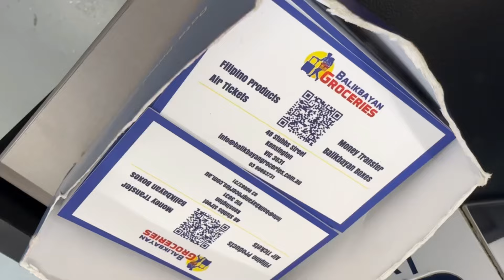Filipino in Australia — Day Off Serye: PUMUNTA KAMI SA FILIPINO STORE SA AUSTRALIA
We went to the Filipino Store again and as always madami nanaman yung napamili namin 🤦🏻‍♀️

My Filo heart is so happy ❤️

s o c i a l s: @rubzsyyy 🤎

Love lots,
R U B Z